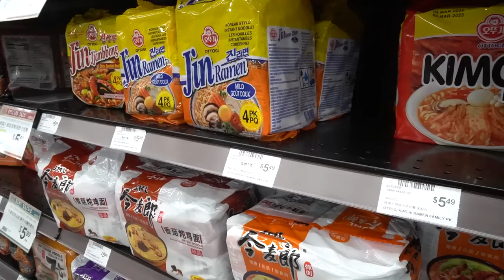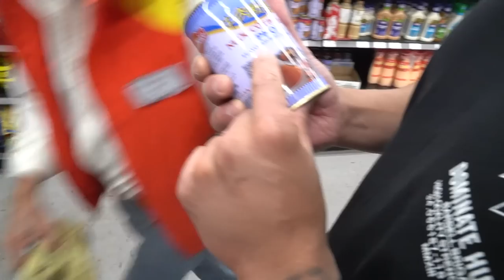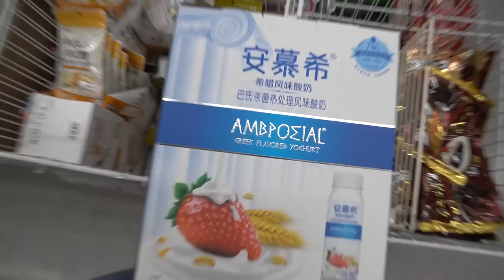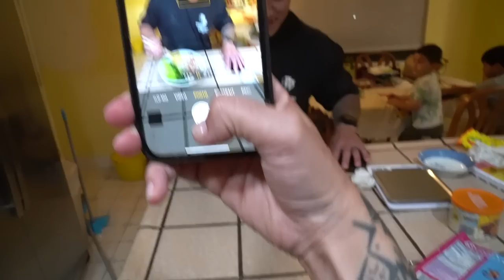Making BOMB Healthy Food Together!